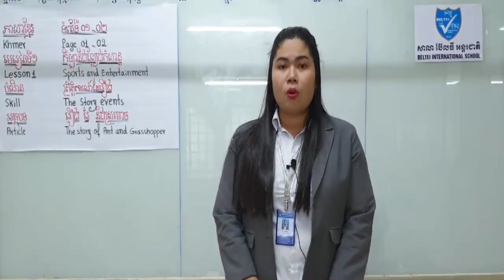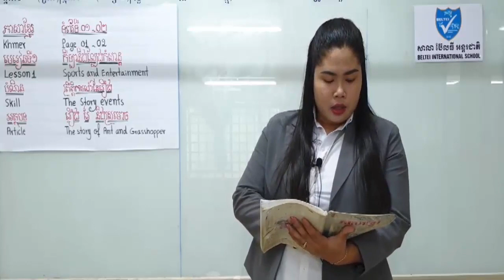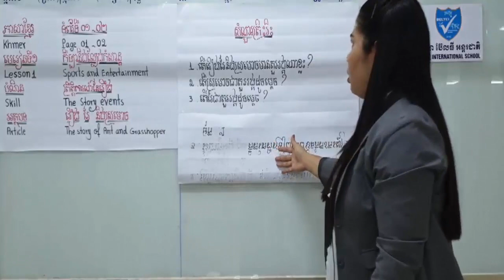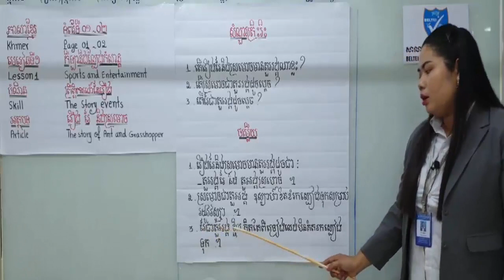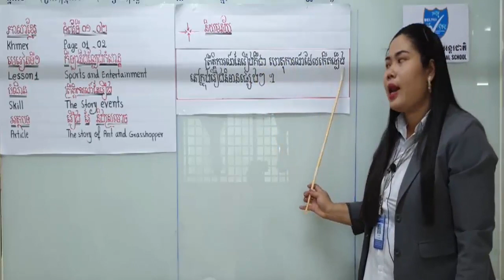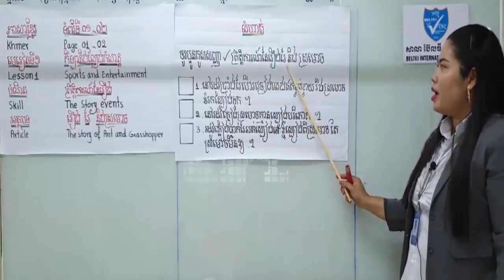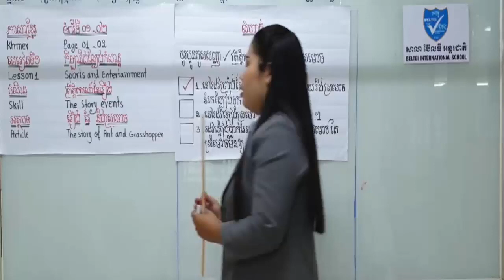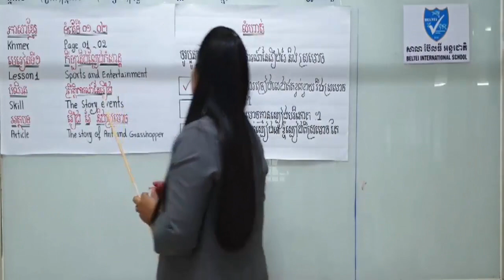ភាសាខ្មែរថ្នាក់ទី៤ មេរៀនទី១ កីឡានិងល្បែងកម្សាន្ត/ បំណិន រឿងរៃនិងស្រមោច